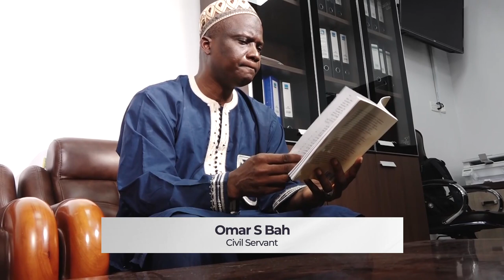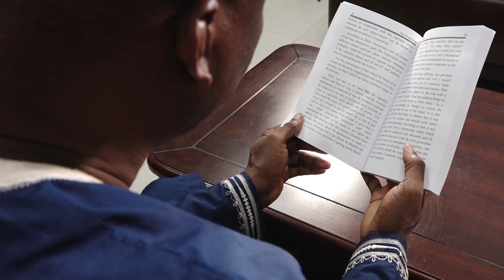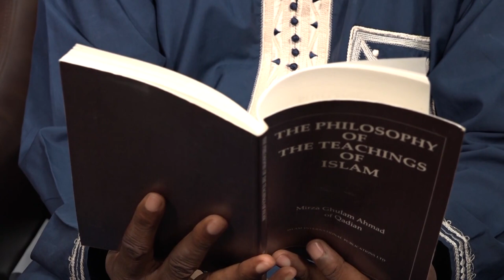Journey to Ahmadiyyat | Omar S Bah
A series of fillers looking at the stories of Ahmadi Converts journey to Ahmadiyyat. This is the story of Omar S Bah. Presentation of MTA Africa.